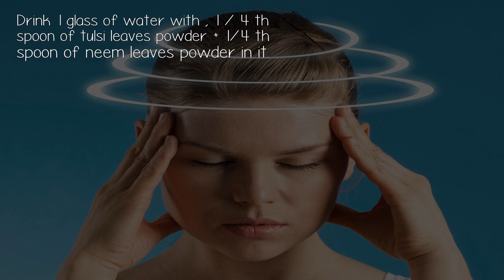How Can I Treat Dizziness Caused By High Blood Sugar?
Drink 1 glass of water with , 1 / 4 th spoon of tulsi leaves powder + 1/4 th spoon of neem leaves powder in it.